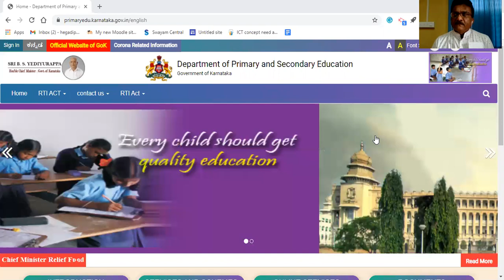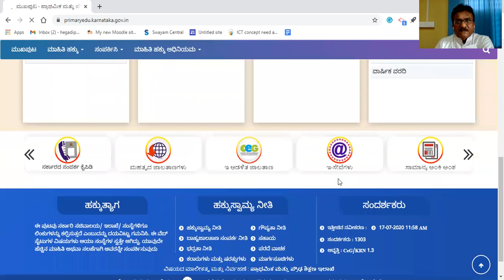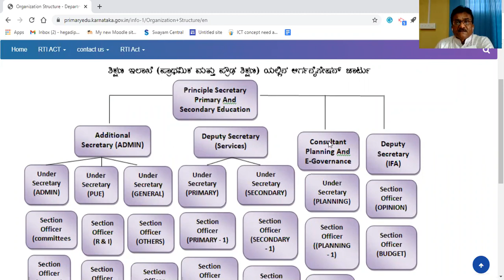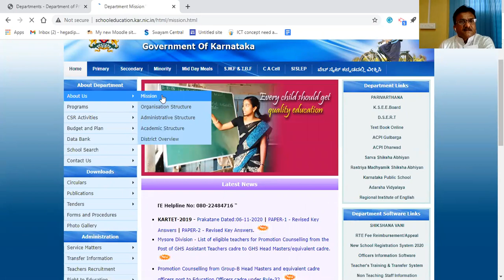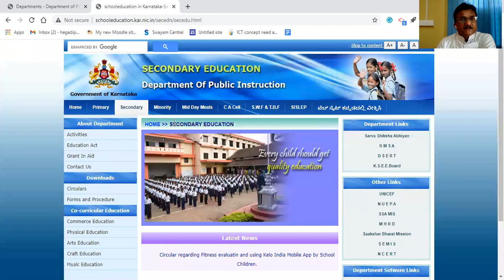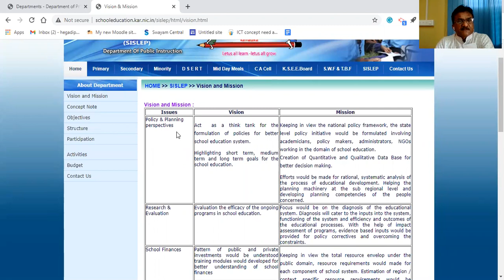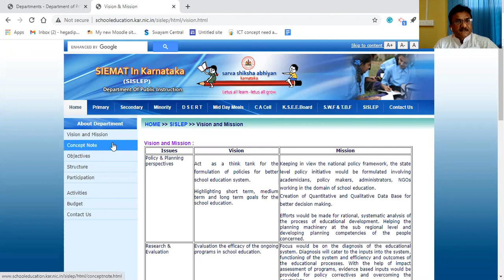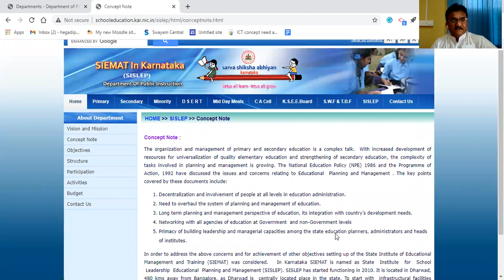Karnataka; Ministry of Primary and Secondary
For B.Ed. Kannada and English medium students